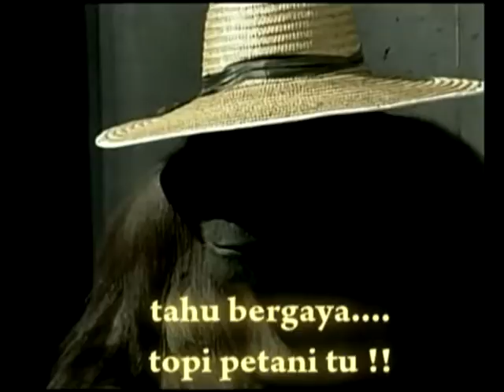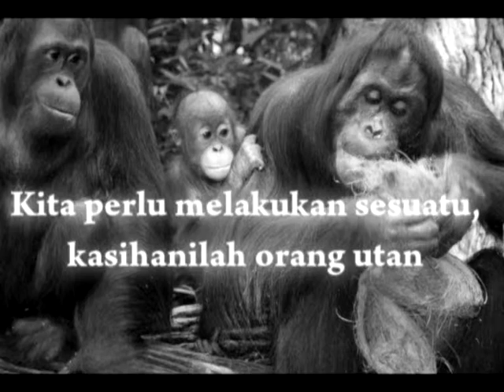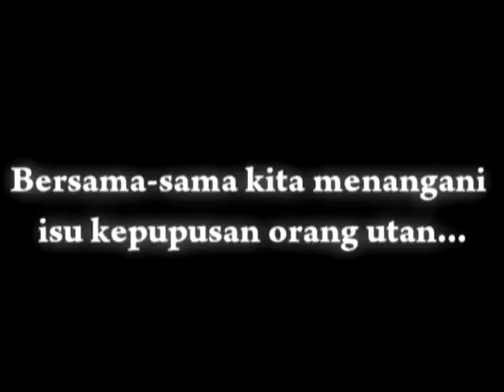Love Orang Utan Always